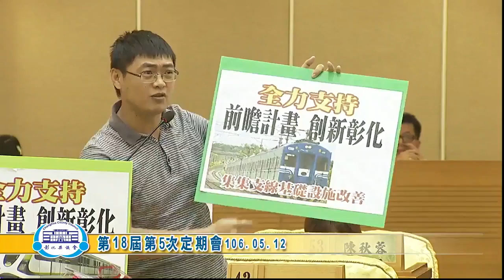彰化縣議會 20170511 審議縣府提案及臨時動議案 【議會演哪齣？】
第18屆第5次定期會 (歡迎分享嵌入或混合剪輯) 直播擷取版 【支持本頻道‧購買小編創作商品››